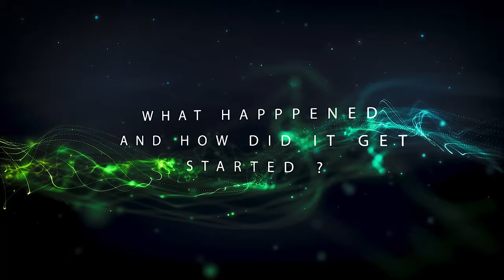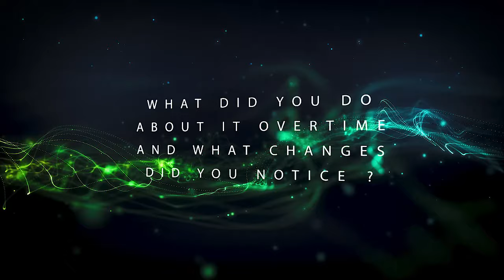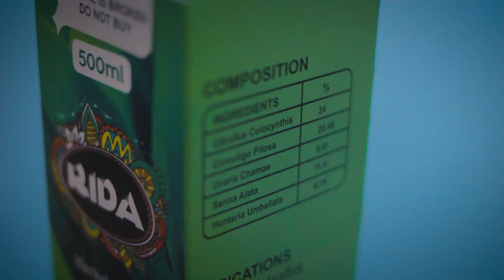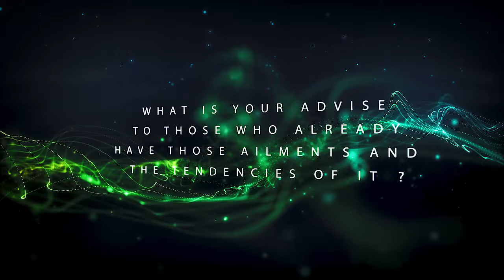From Near Death To Life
Credit: -  THE BOMS BUILDER NIGERIA